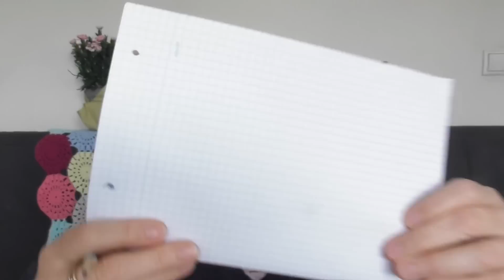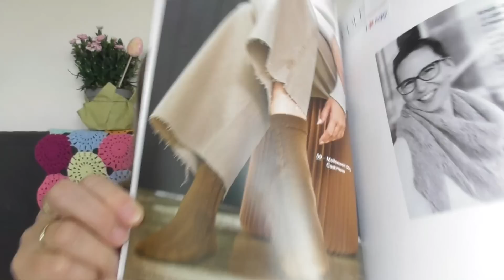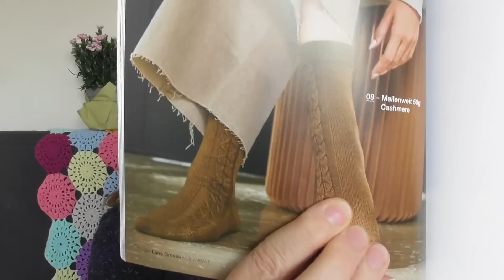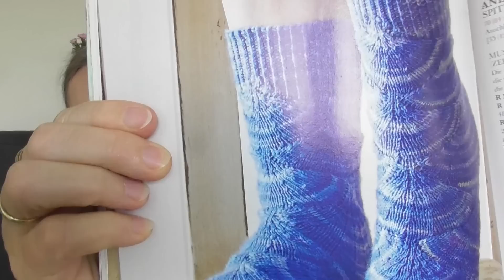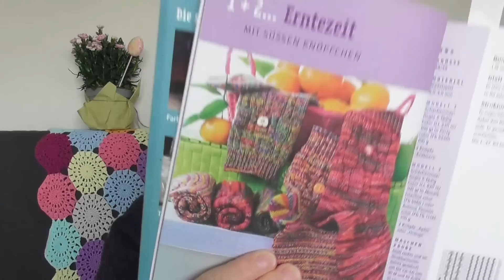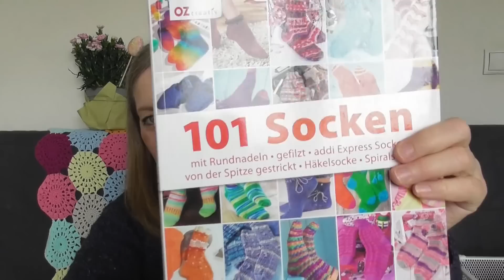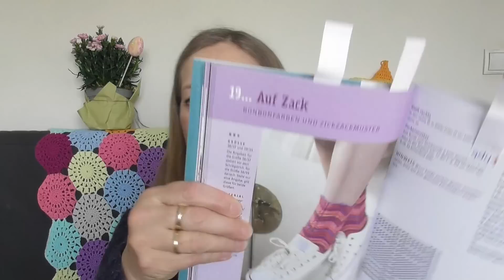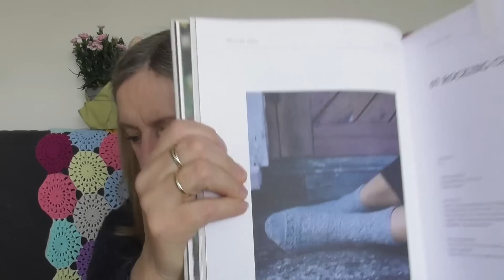Sonderfolge: "Alle unsere Socken" oder "Wer zählen kann, ist klar im Vorteil."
Auflösung des Schätzspiels: Wie viele handgestrickte Socken sind in unserem Haushalt?